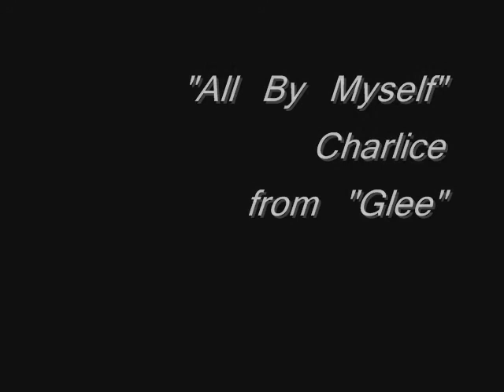Da vicino- Tony Scherman by f.fiorellino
Da vicino, molto da vicino. Tony Scherman pone in primo piano sguardi intensissimi e volti di personaggi del passato: da Napoleone a Carlotta Cordey, ma anche di vip del suo tempo, come Jacqueline Kennedy. Il suo scavo psicologico e' davvero emozionante.